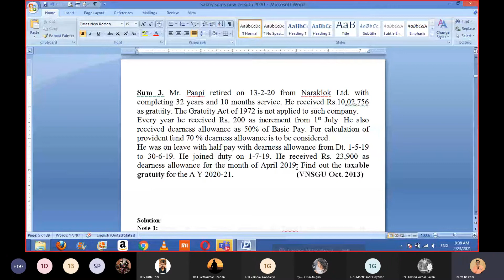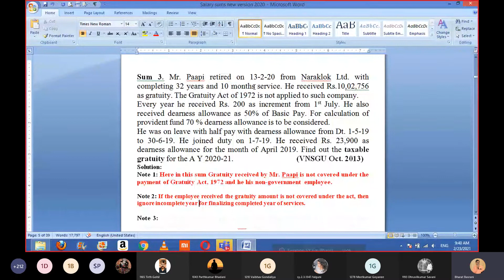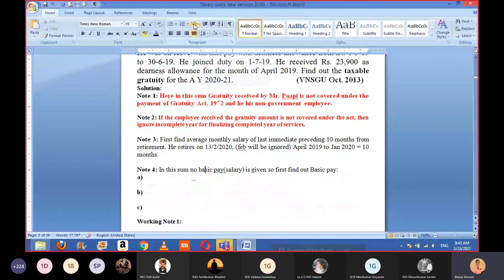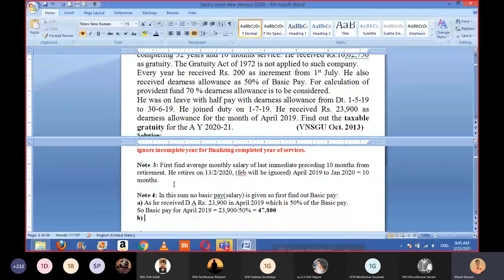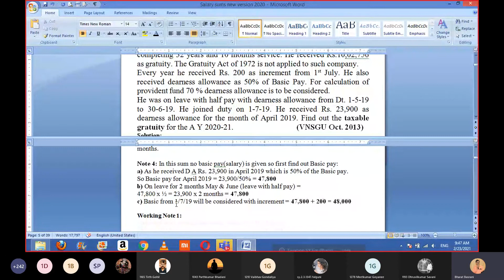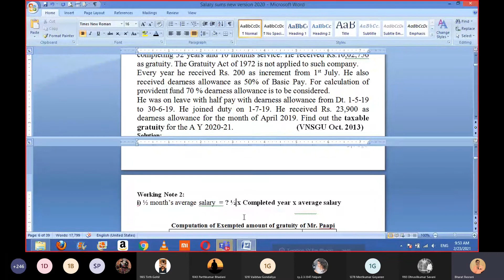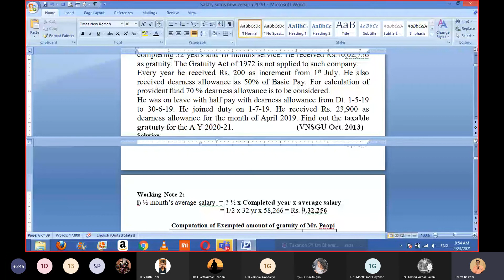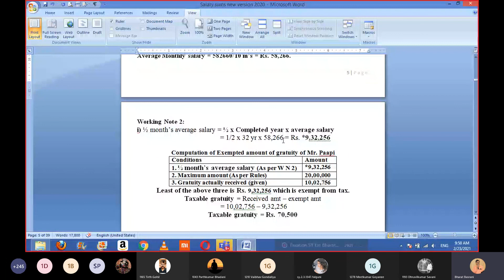Taxation // Salary income // Gratuity// Sum 3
Hello friends happy to present new video based on Salary income. This video contains long sum on gratuity which is a part of salary. Valuation is based on gratuity if received by an employee covered under the payment of gratuity act, 1972. Enjoy